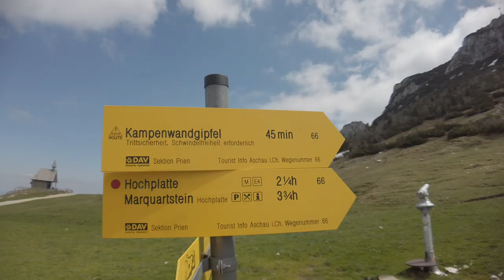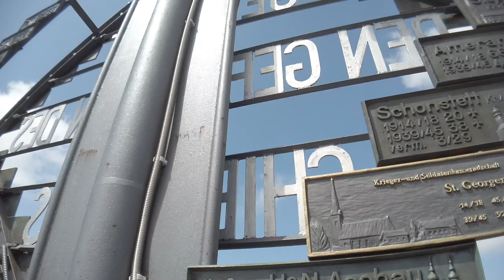CRAZY GIRLS BERGTOUR KAMPENWAND ASCHAU CHIEMGAU & ÜBERNACHTUNG AM BAGGERSEE IN MÜNCHEN VANLIFE 2020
Begleitet mich auf einen spannenden Tag.
Zuerst habe ich am Baggersee am Stadtrad München übernachtet um dann die Vanessa abzuholen und eine wunderschöne Wanderung auf die Kampenwand zu unternehmen.
Start der Tour ist in Aschau im Chiemgau. Von dort aus geht es gute 1000 hm auf den Gipfel der Kampenwand. Belohnt wird man mit einem gigantischen Panorama auf den Chiemsee und mit etwas Glück sogar bis nach München. Ich persönlich schaue aber noch viel lieber in die andere Richtung, nämlich in Richtung Alpen. Dort konnten wir die Loferer Steinberge, das Kitzbüheler Horn, den Wilden Kaiser, den Wendelstein und vieles mehr erblicken. Eine wirklich eindrucksvolle und absolut empfehlenswerte Bergtour!

Lasse uns doch gerne einen Kommentar hier, wir freuen uns sehr! :)

UNSERE AUSRÜSTUNG:
Foto/Video: